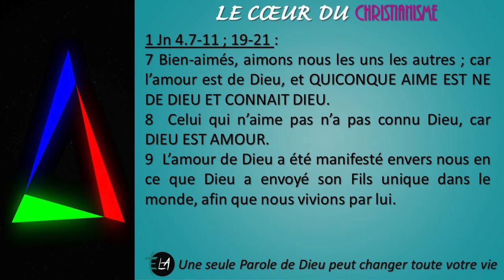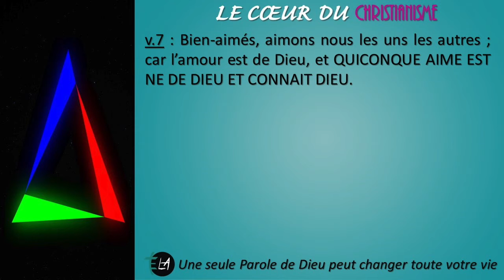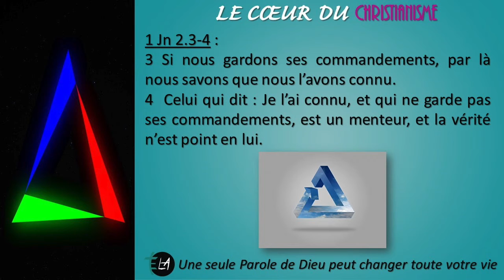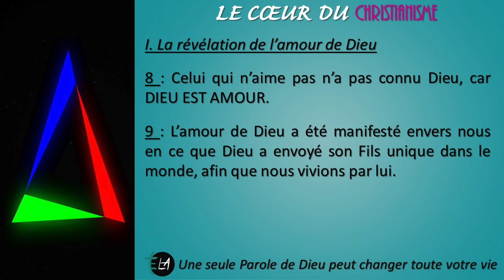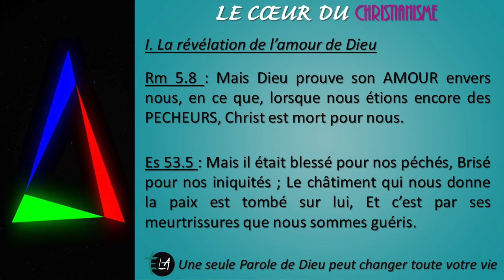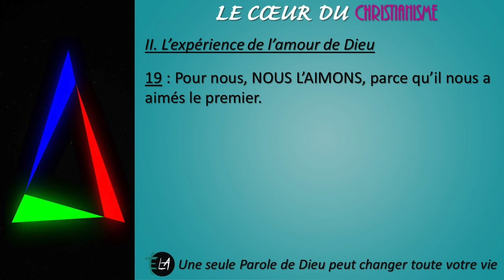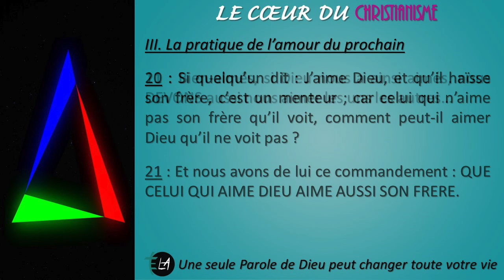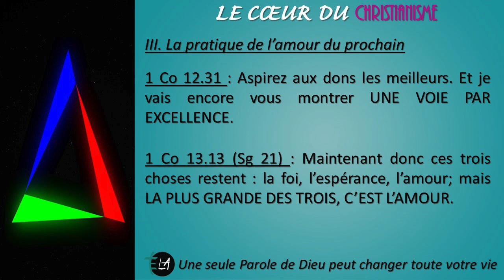Le Coeur du Christianisme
Cette vidéo tente de répondre à une question récurrente : qu'est-ce qui différencie le christianisme de toutes les autres religions ? La réponse s'articule autour de ce que l'on peut nommer "le cœur du christianisme". A la lumière de la Parole, on comprend que c'est l'amour qui constitue ce cœur. Mais plus exactement "l'amour triangulaire". De quoi s'agit-il exactement ? C'est ce que vous découvrirez en écoutant cet enseignement...